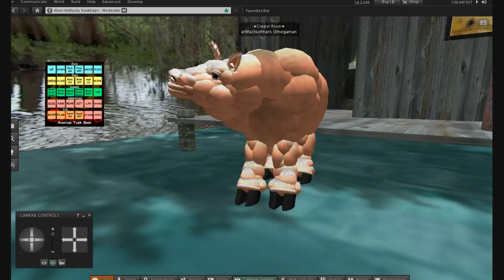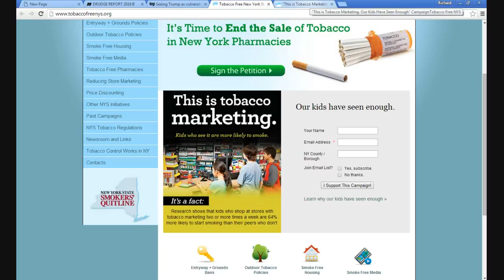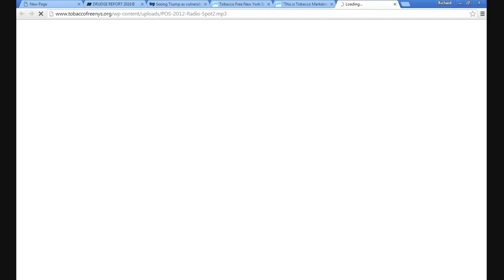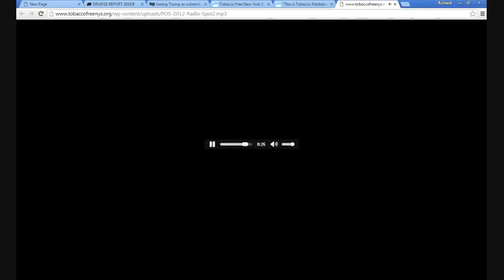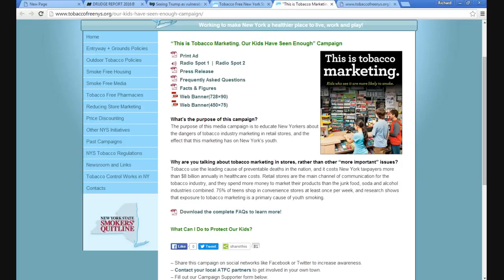NYS has a great revelation tobacco advertising works wow! Porky pig award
tobaccofreenys.org has an amazing revelation: Tobacco advertising works. Wow what a revelation. They waste our tax dollars advertising to use to tell us that advertising works when selling tobacco. I emailed one of their contacts about a grammatical error on the site.